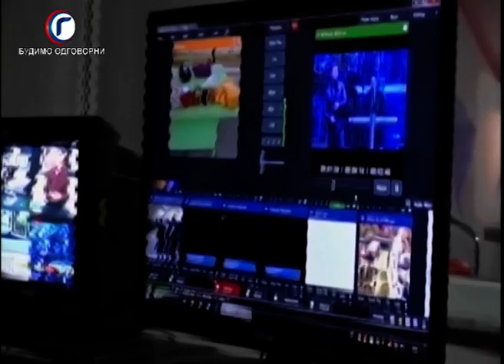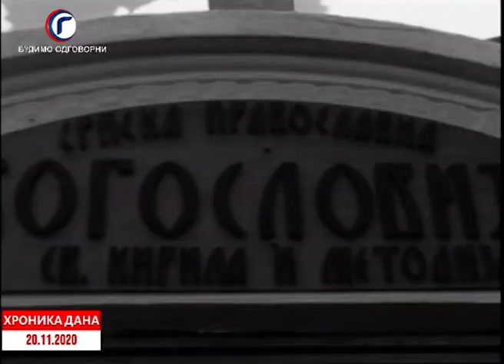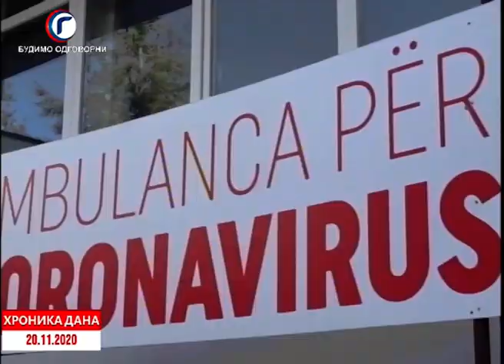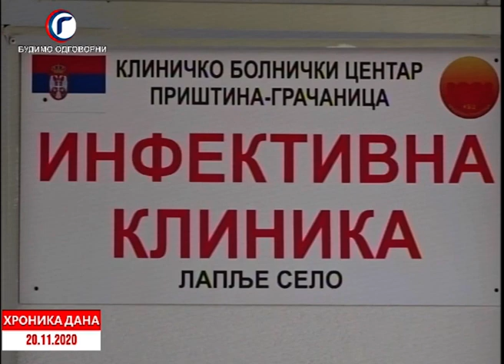HRONIKA DANA RTV GRACANICA 20 11 2020